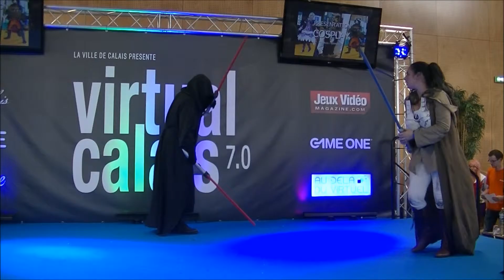Virtual Calais 7.0 Groupe 4 Star Wars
Concours Cosplay Virtual Calais 7.0
Groupe 4 Star Wars